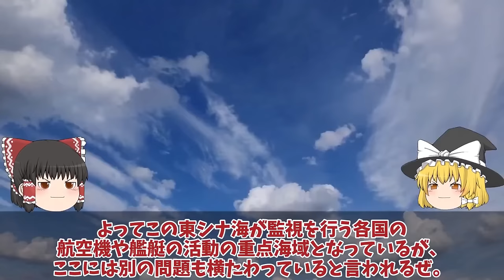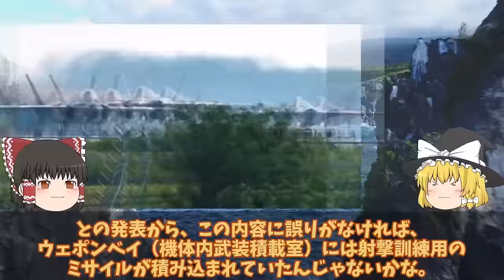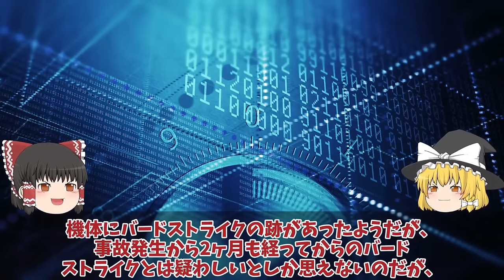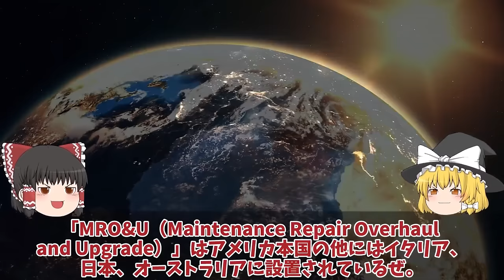【ゆっくり解説・軍事News】【次世代兵器開発】韓軍情勢 国連が韓国の監視に動き出したP3Cニュージーランド軍が嘉手納基地へP3Cを！北朝鮮への瀬取り【スペシャル・特集】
【次世代兵器開発】韓軍情勢　国連が韓国の監視に動き出したP3Cニュージーランド軍が嘉手納基地へP3Cを！北朝鮮への瀬取り【スペシャル・特集】

11国連が韓国の監視に動き出したP3Cニュージーランド軍が嘉手納基地へP3Cを！北朝鮮への瀬取りを関し韓国は？

12韓空軍F35A事故機は馬羅島で豪州への運搬か！韓国お得意のスペアパーツに米国激怒？日本完全無視

13韓国空軍F35A戦闘機重整備は日本でお願い！2027年度から清州空軍基地でF35A戦闘機重整備開始で日本断固拒否か？